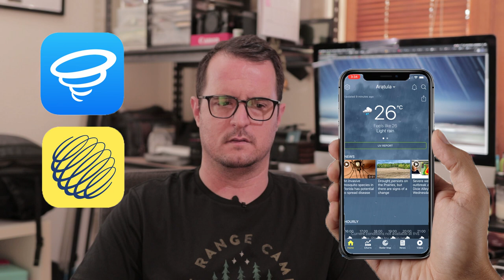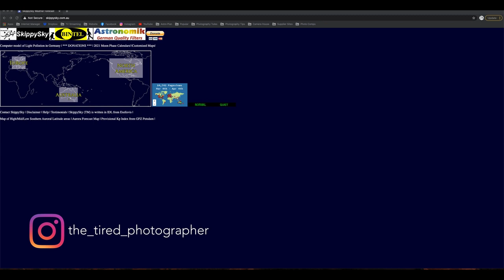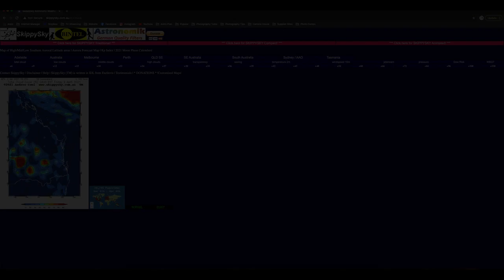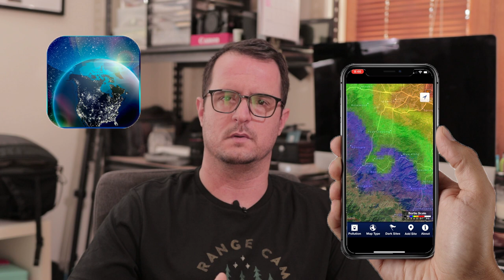My Top 6 Apps For Planning My Astrophotography (Nightscapes)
Fail to plan, you plan to fail.
In this video I talk about the Apps/Websites I use to plan my nights out under the stars to maximise my time better for when the skies are clear,

Nightscapes astrobackyard skywatcher alyn wallace photopills Astroexploring glow filter move shoot move deepspace moon